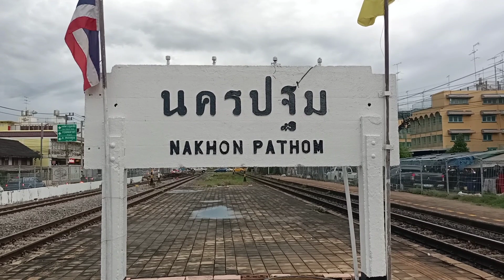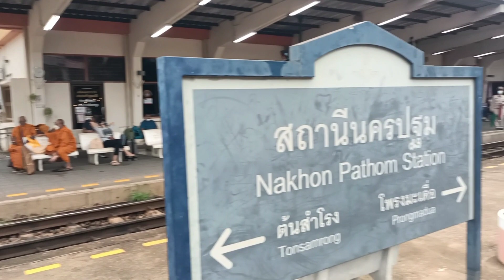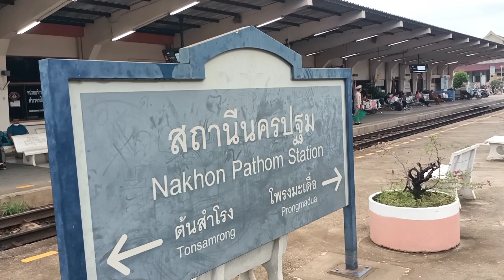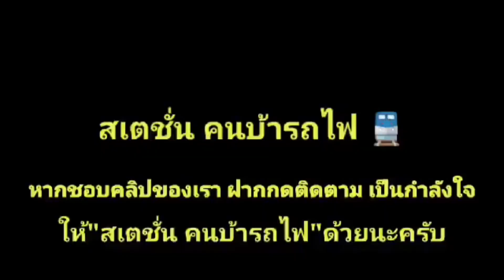พาชมรถไฟ ช่วงเย็น ที่นครปฐม ได้ข่าวอีกไม่นานจะปิดสถานี